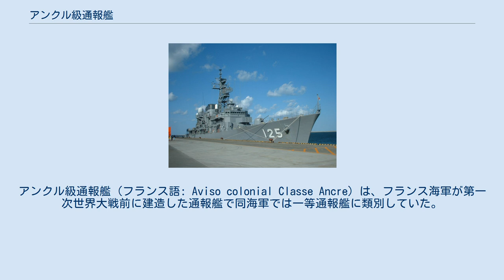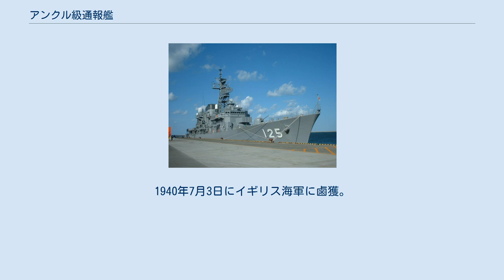アンクル級通報艦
アンクル級通報艦（フランス語: Aviso colonial Classe Ancre）は、フランス海軍が第一次世界大戦前に建造した通報艦で同海軍では一等通報艦に類別していた。
本級はフランスが世界中に持っていた植民地（フランス植民地帝国）や保護国を警備するために建造された艦級である。
 通報艦とは二通りあり、一つは艦隊に付随して敵艦隊の情報を艦隊に通信する艦隊通報艦が主流であったが、その役割は艦隊の前衛たる駆逐艦が担う事となり、もう一つは本国から海外領土や植民地への海路を警備し、現地での権益と治安を保護するための活動を行う植民地通報艦があり、イギリス海軍ではスループがその役割を担っていたがフランス海軍では独自に通報艦（Aviso）として整備し続けていた。
 本級は1917年度海軍計画により3隻の建造が認められ竣工した。
 本級の船体は平甲板型船体であった。
艦首が切り立った艦首形状で乾舷の高い艦首甲板上に「10cm（45口径）速射砲」を防楯の付いた単装砲架で1基、左右を7.6cm単装高角砲が片舷1基ずつ計2基配置された。
上部構造物の前部マストと両脇に船橋をもつ箱型の艦橋が上に立つ。
 船体中央部に1本煙煙突が立ち、煙突の後部は艦載艇置き場となっており、船体後部の舷側の2本1組のボート・ダビッドが片舷1基ずつ計2基により運用された。
左右の舷側甲板上に片舷1基ずつ10cm速射砲が1基ずつ配置された。
後部居住区を基部として単脚式の後部マスが立ち、その背後に2番主砲が後ろ向きに1基装備された。
 ロリアン社造船所にて1917年5月13日に起工、1918年4月進水、1918竣工。
1940年に除籍後解体処分。
 ロリアン社造船所にて1917年に起工、同年10月31日進水、1918年竣工。
1938年除籍後解体処分。
 ブレスト海軍造船所にて1917年起工、1918年4月進水、1918年竣工。
1940年7月3日にイギリス海軍に鹵獲。